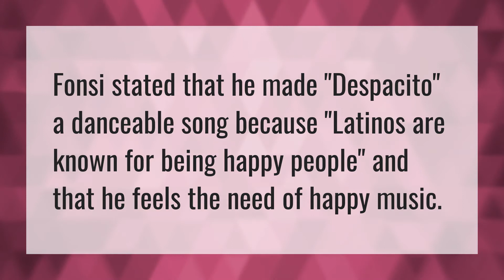Why is Despacito popular?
Lifes Good • Why is Despacito popular?